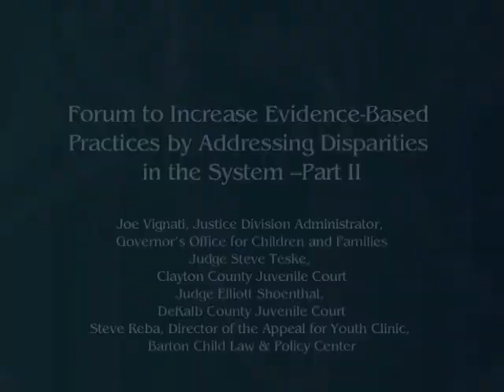Forum to Increase Evidence-Based Practices by Addressing Disparities in the System --Part II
The Barton Child Law and Policy Center, the Department of Juvenile Justice, and the
Governor's Office for Children and Families is pleased to sponsor this program.
Presenters are Joe Vignati, Justice Division Administrator, Governor'sOffice for Children and Families
Judge Steve Teske, Clayton County Juvenile Court
Judge Elliott Shoenthal, DeKalb County Juvenile Court
Steve Reba, Director of the Appeal for Youth Clinic, Barton Child Law & Policy Center